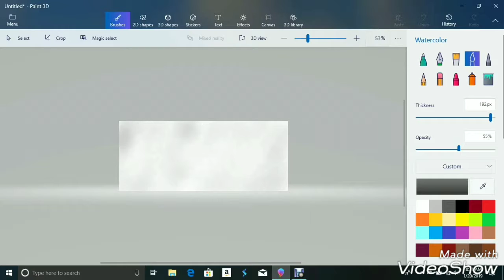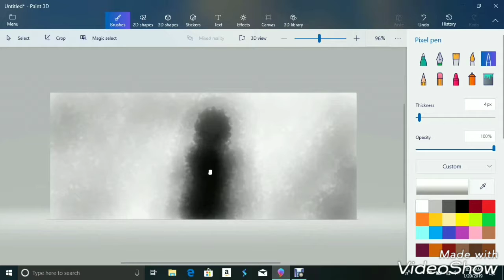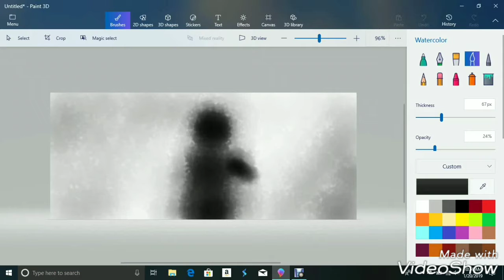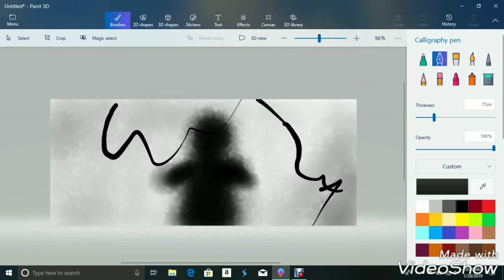Didcordance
Hey so I felt the urge to make a new video hope you like it
MUSIC IN VID:
Kris Wilson La Comedie